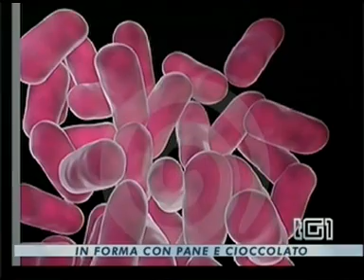In forma con pane e cioccolato